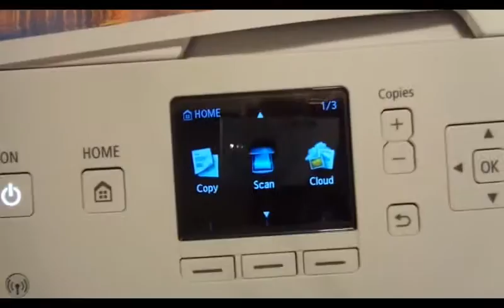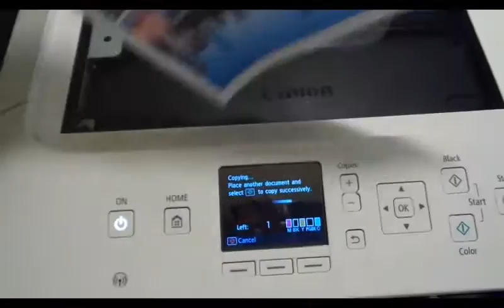Canon MG 6420